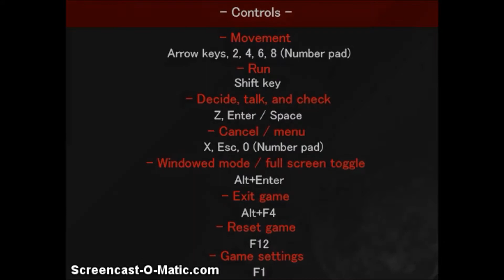Angels of Death (Gameplay ITA) #9 - Peccati da accettare